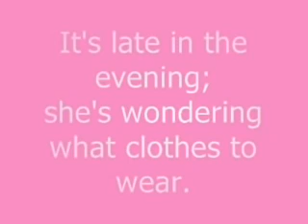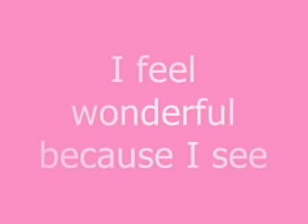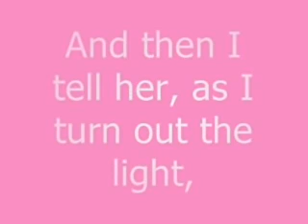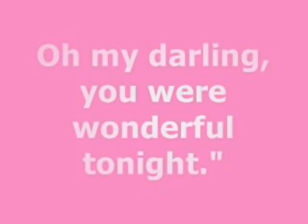Wonderful Tonight/Erick Clapton With Lyrics